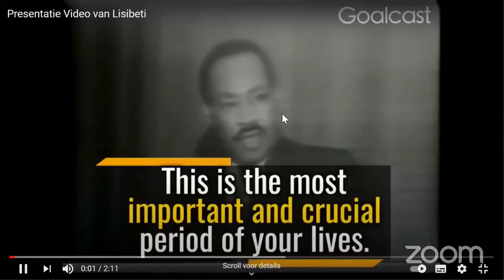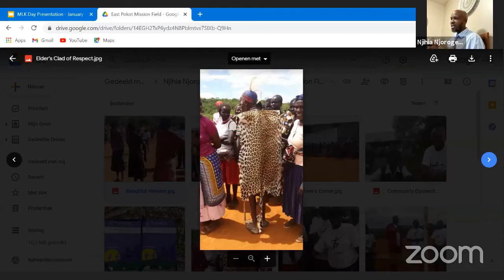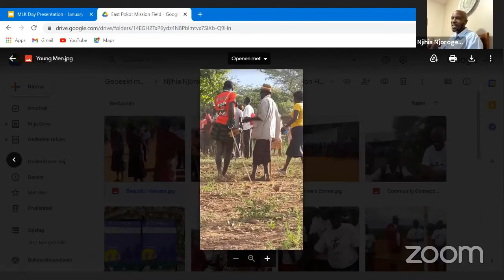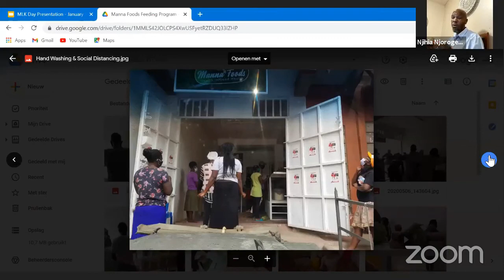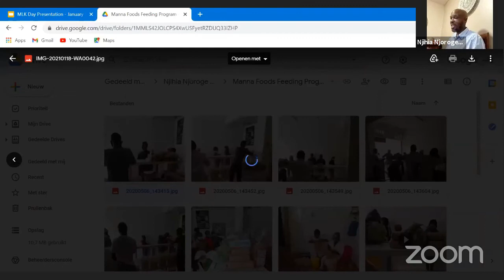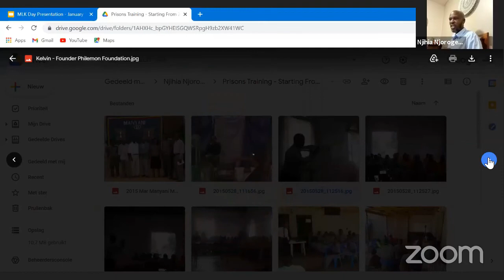Martin Luther King Day Celebration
MLK Day ( Martin Luther King Day) is traditionally celebrated as a 'day of service'

On this day we shall honour and celebrate men and women who sacrifice their lives in service of their communities.

Panel

• Mwalimu K-q Amsata

• Ahuma Bosco Ocansey

• Vamba Sherif

• Dr. Njeri Rahab

• Lisbeth Peroti

Moderated by: Anokwale Anasesemfo

Organized by: Teaching Artist Institute(USA);The International African School & Business Academy(NL); The International Civil Rights Center & Museum(USA) in collaboration with Black Diamonds Ghana Chapter.